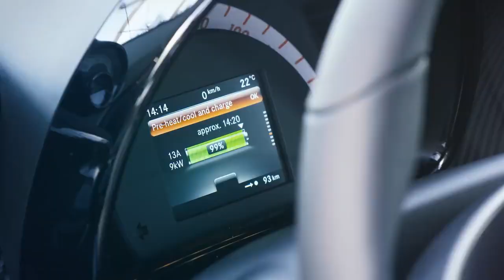The New Mercedes Benz eScooter – Last Zero Emissions Mile